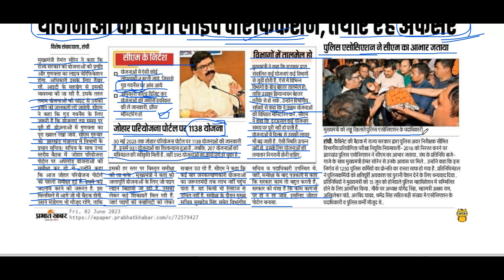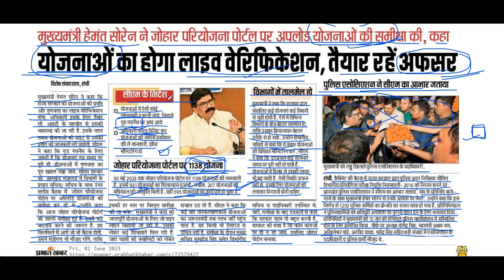मुख्यमंत्री हेमंत सोरेन ने जोहार परियोजना पोर्टल परअपलोड योजनाओं की पहली समीक्षा बैठक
मुख्यमंत्री हेमंत सोरेन ने गुरुवार को जोहार परियोजना पोर्टल पर अपलोड योजनाओं की पहली समीक्षा बैठक की. इस दौरान उन्होंने योजनाओं में गति लाने एवं समय पर पूरा करने समेत कई अहम निर्देश दिये. साथ ही कहा कि योजनाओं की प्रगति और गुणवत्ता का लाइव वेरीफिकेशन होगा, अधिकारी तैयार रहें.